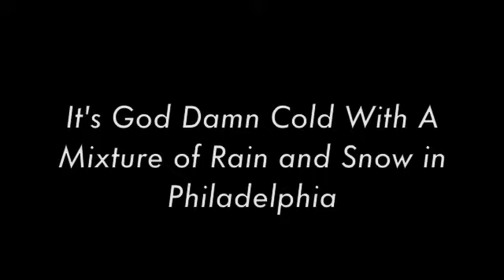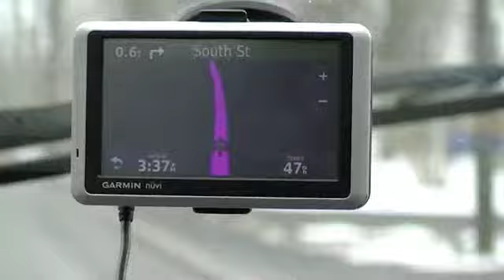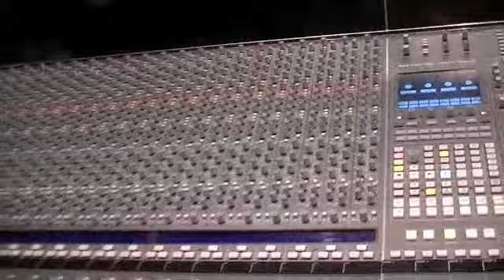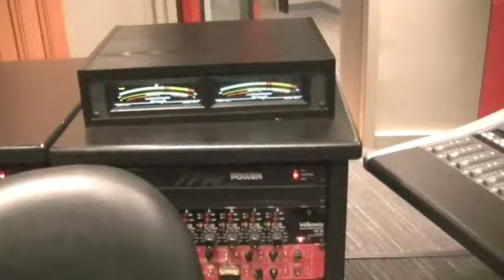Prominence- The Gang Goes Acoustic EP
footage of Prominence traveling down to Philadelphia

The song is "Temptation Sensation" by Heinz Keissling